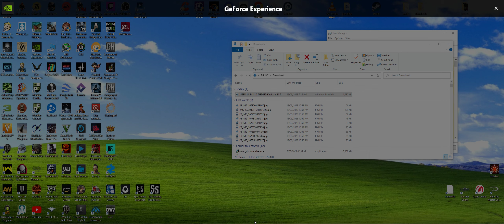Drinks on the house. By the skin of your teeth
wide selection of games